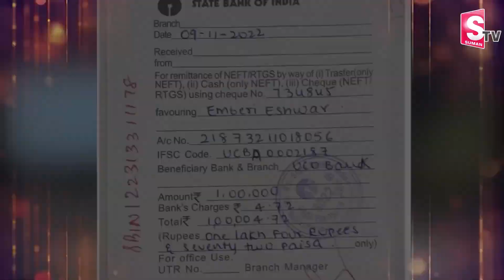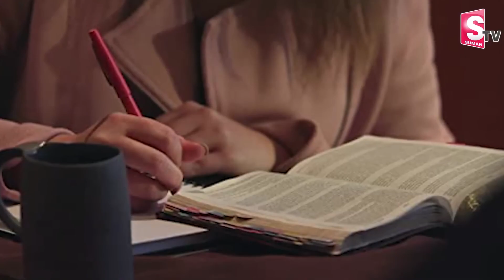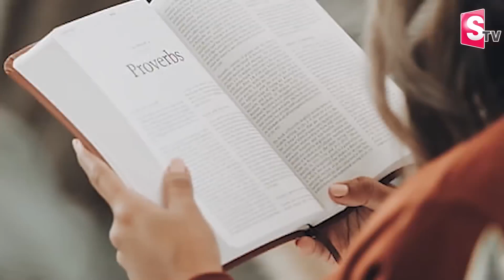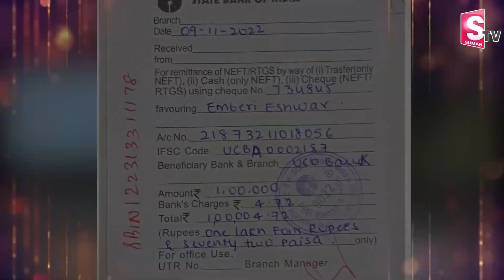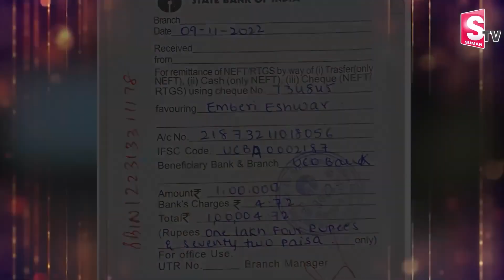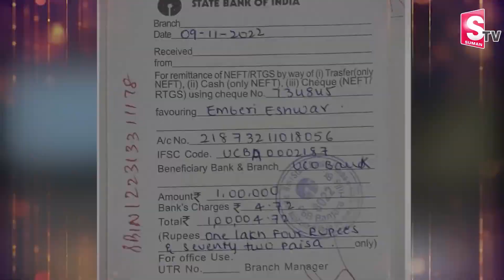Girl Get MBBS Seat By Listening Youtube Classes | Nizamabad | MBBS Docter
Watch ►  Girl Get MBBS Seat By Listening Youtube Classes | Nizamabad | MBBS Docter | @SumanTVinformation